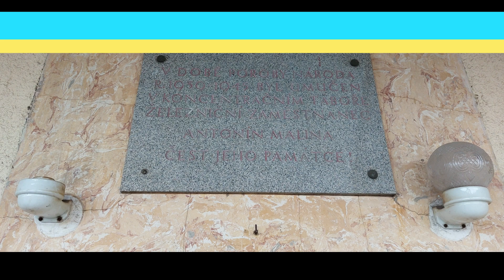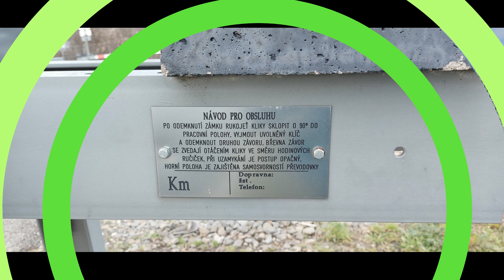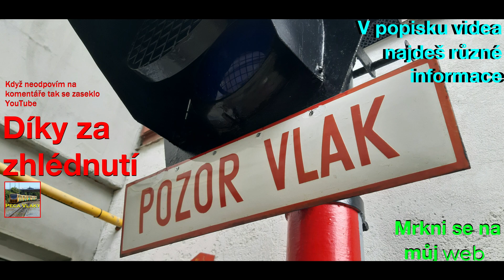Nádraží a mechanické závory Kunovice 26.2.2023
Tento přejezd se pravděpodobně nepoužívá. Mechanické závory jsou zde od roku 2017.